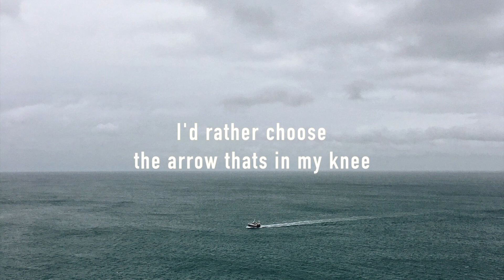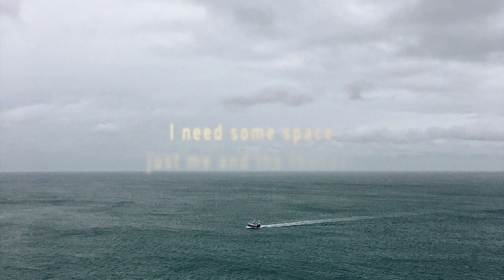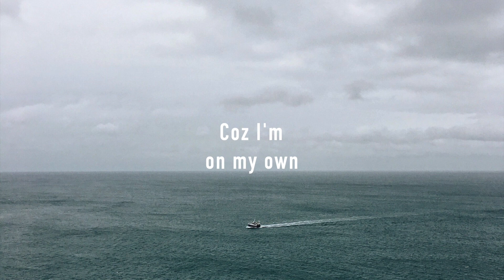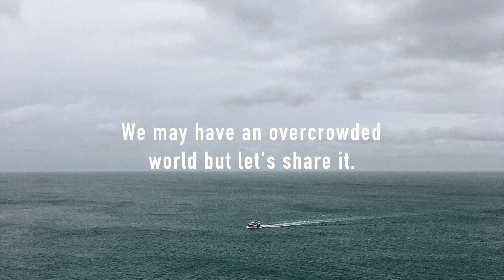Sea of Blood (Full Lyric Video)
I'm really pleased to share my second ever single! If you like it please go and add it on Spotify, Deezer, iTunes etc!